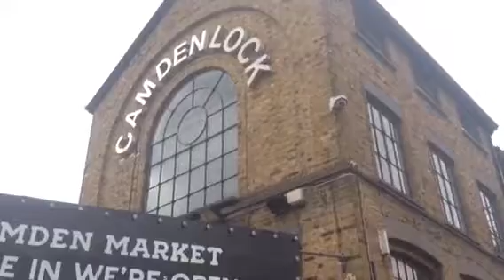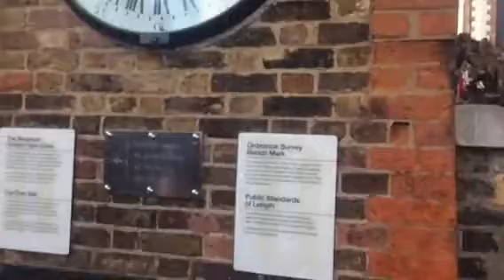London October 2017